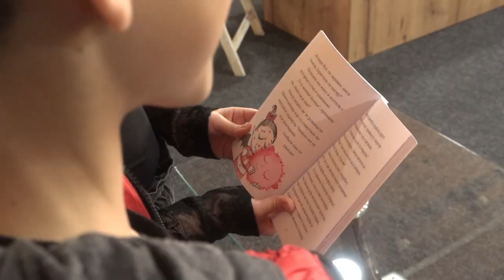DECA NEGUJU LEPOTU GOVORA I POEZIJE